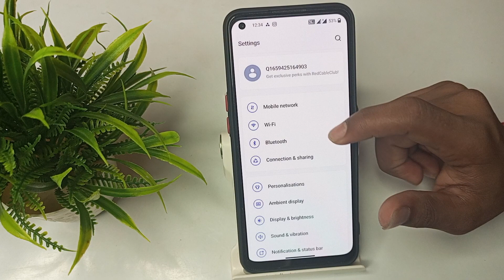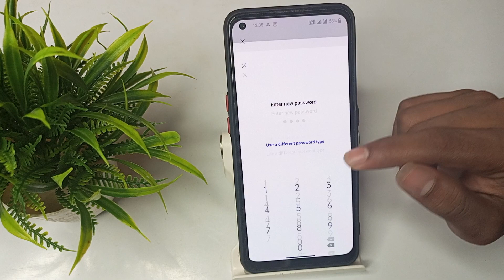How to set 4 digit pin lock on AppLock in one plus Nord CE 2, AppLock mobile setting